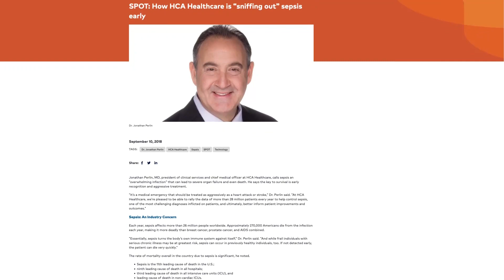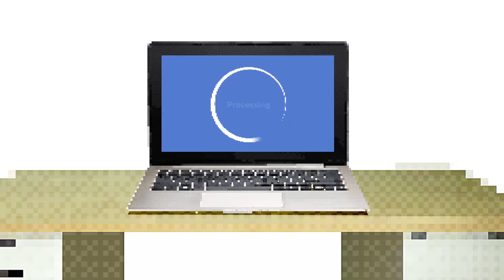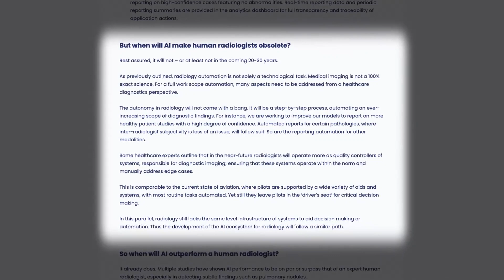Will an Algorithm Save Our Butts in Sepsis? | The Hospitalist Retort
Recently, the conversation about AI in healthcare climbed up the Twitter-debate ranks because of two stories: a story about an autonomous chest x-ray analyzer that was recently approved for clinical use in the European Union, and an overview of how AI is helping hospitals save lives, which focused heavily on sepsis risk algorithms.

AI at its core is simply a computer algorithm that mimics human intelligence in terms of looking at data, finding patterns, and making decisions. This is already happening for sepsis risk.